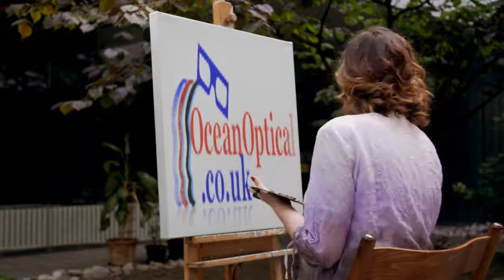Ocean Optical Ophthalmic Opticians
Introducing the best local opticians in Bearwood and surrounding areas. Full eye exam. Wide range of frames, contact lenses. Even free glasses with NHS voucher